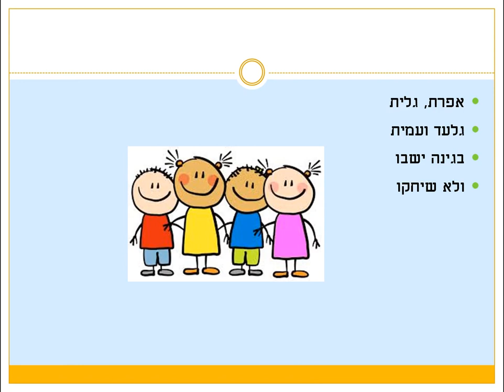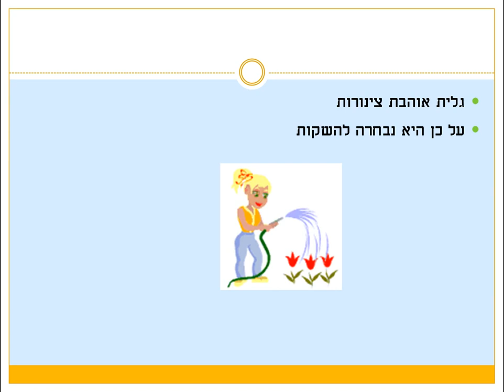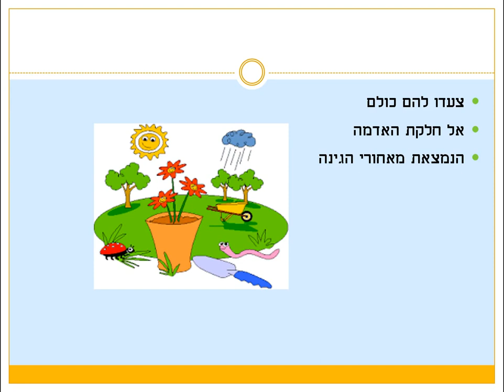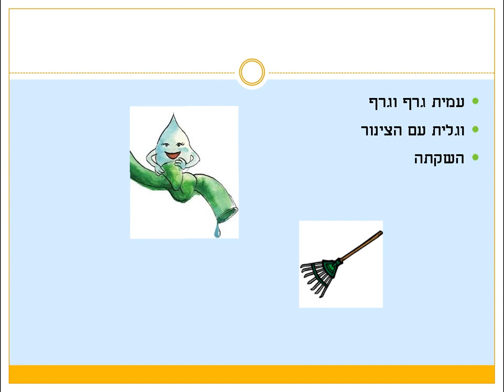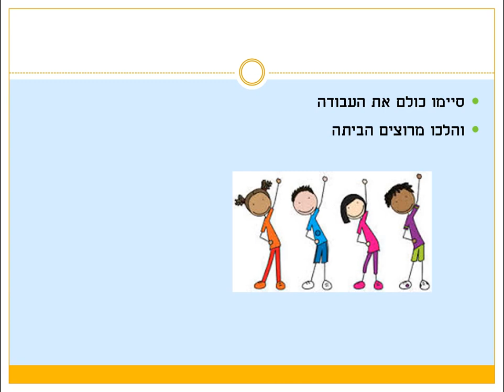עבודת אדמה סיפור ילדים כתבה: ריקי זקן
אפרת גלית גלעד ועמית בגינה ישבו ולא שיחקו...